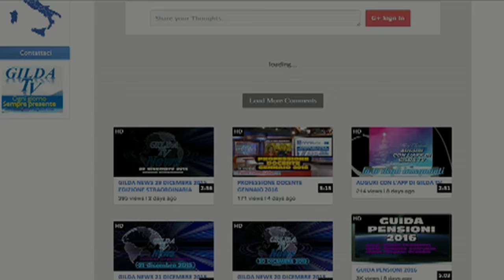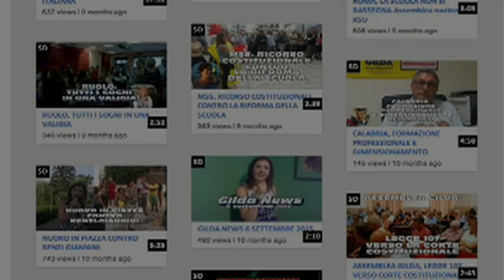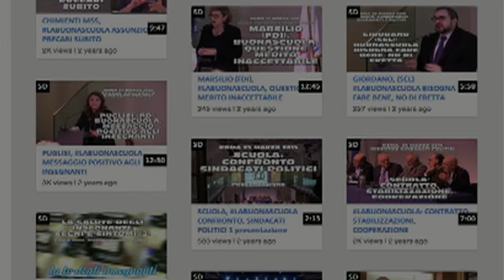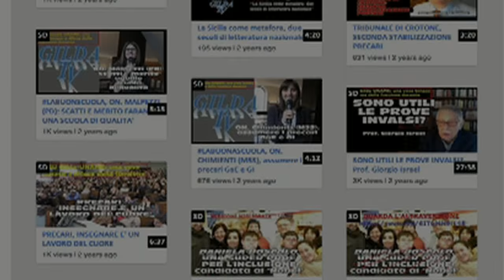210 AUGURI DA GILDA TV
210 AUGURI DA GILDA TV